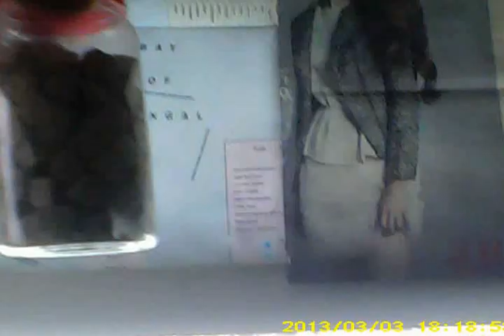fish tank after algae treatment